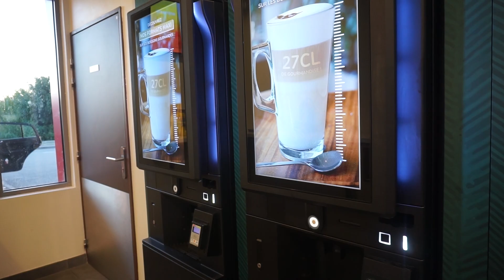ÇA TOURNE MAL ! 😱😳 Vlog vacances day1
Déroule si tu veux plus d’infos & active la 🔔 pour rien louper

Snap: Loudiecherie
Vinted: Loudiecherie

J'ai maintenant 29 ans, je m'appelle Elodie et je suis maman d'Aaron 10 ans et Owen 7 ans?

Je monte ma vidéo avec Imovie sur Macbook Pro et j'ai filmé cette vidéo avec l'Iphone14 Pro ou le Sony Alpha 5100.

 - Certains produits peuvent m'avoir été envoyés gratuitement mais mon avis reste toujours vrai.

Je vous love ❤️
Kiss Loudie's !